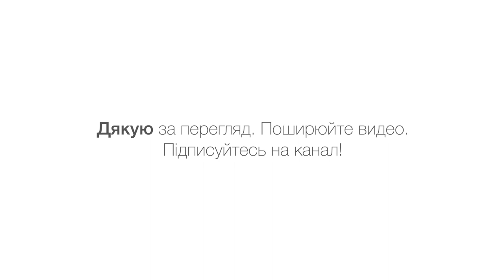Cylindrical case made of natural veneer 🇺🇦 Циліндричний футляр оздоблений натуральним шпоном.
Сувенірні прапори для авто та офісів - один із моїх виробів. В деяких випадках прапори потребують унікальну подарункову упаковку. Спеціально для таких випадків було розроблено циліндричну упаковку у вигляді футляра оздобленого натуральним шпоном.
Такий подарунок буде доречний керівникові компанії, колезі, або другу.